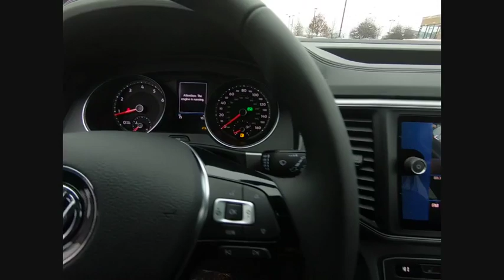2019 Volkswagen Atlas Schaumburg IL S7113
2019 Volkswagen Atlas 3.6L V6 SE w/Technology

All AVAILABLE INCENTIVES INCLUDED IN PRICE. MUST FINANCE THROUGH VOLKSWAGEN CREDIT AT STANDARD RATE. PRICE NOT COMBINABLE WITH SPECIAL RATES.2019 Volkswagen Atlas SE w/Technology and 4Motion Deep BlackFOX VALLEY VOLKSWAGEN WHERE SATISFIED CUSTOMERS TELL THE TALE!